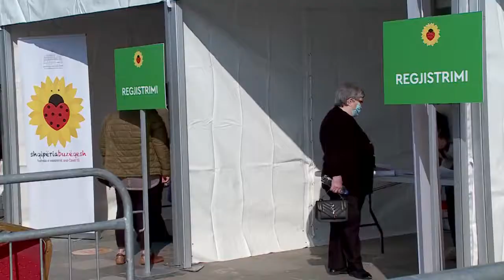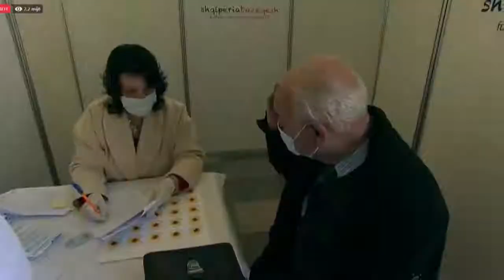Manastirliu ne News24: 300.000 shqiptare jane vaksinuar deri me sot. Ne fundjave nis vaksinimi…